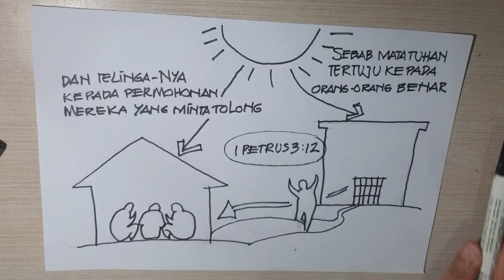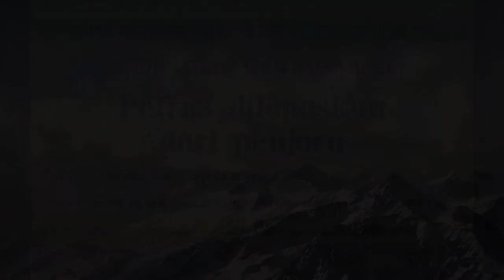Sekolah Minggu GKA Immanuel Malang (Minggu, 28 Juni 2020)